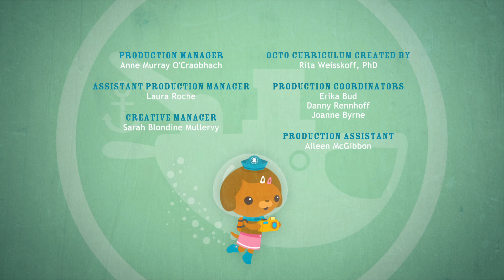S02E22 [РУС] Октонавты и пеликановые угри